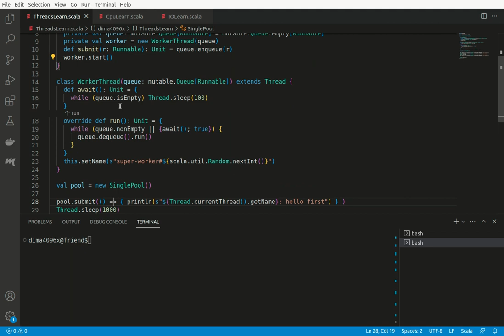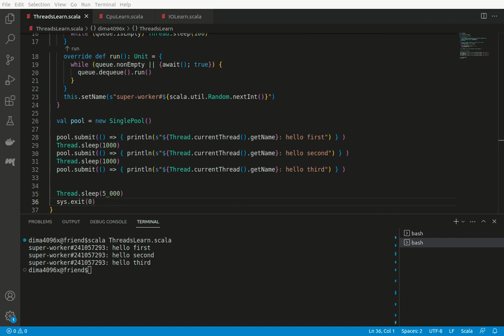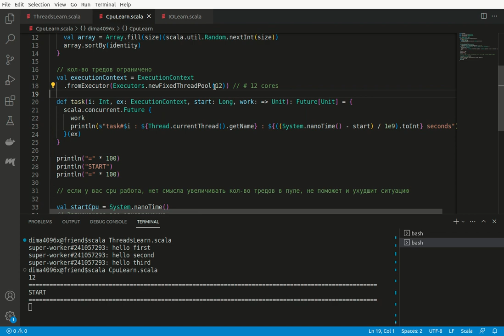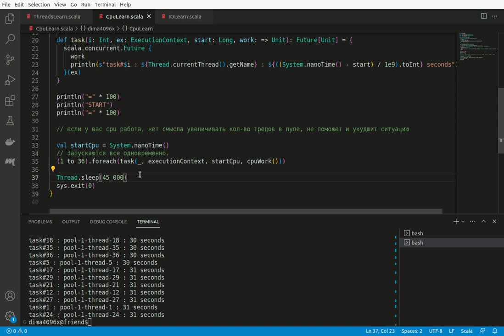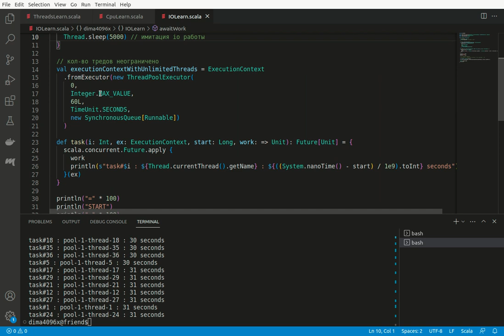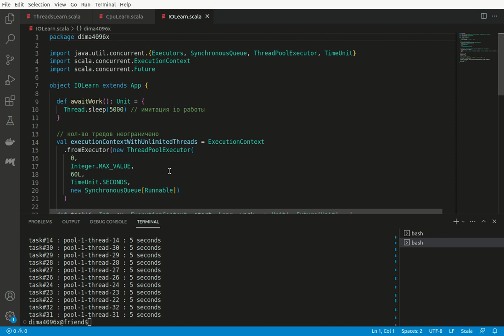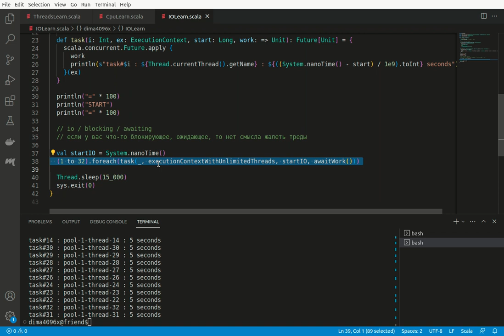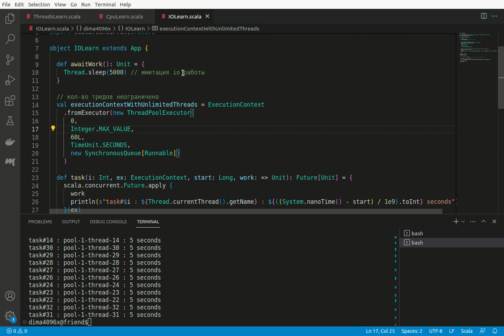Scala. Выбор Threadpool-а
Ставьте 2.x
Дополнительное чтиво: